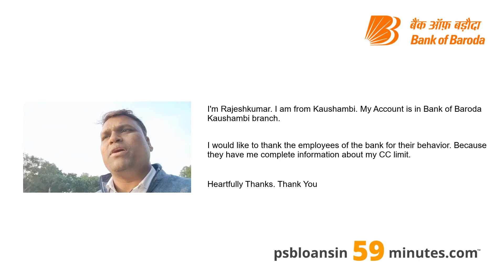Bank of Baroda - MSME Loan in 59 Minutes - Customer Testimonials #384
Here is what an MSME entrepreneur has to speak on experience with PSB loan in 59 minutes portal launched by SIDBI.